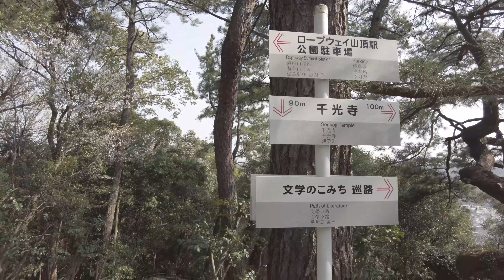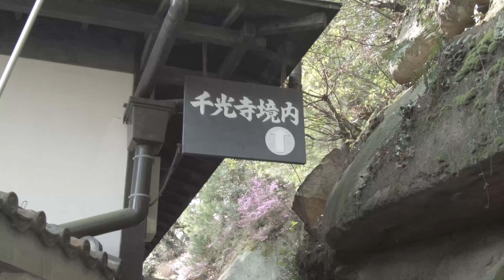広島県尾道市を散策 | Walking around in Onomichi city, Japan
2023年3月30日撮影。

Onomichi city is located in eastern part of Hiroshima Prefecture, and is famous for its retro cityscape.

0:00 尾道駅 Onomichi Station
1:17 駅前商店街 Shopping Street in front of the station
3:00 尾道本通り商店街 Shopping Street
6:06 センター街 Center-gai Shopping Street
9:25 尾道絵のまち通り Shopping Street
10:28 尾道荒神堂小路 Kojindo
11:30 中浜通り Nakahama-dori
14:49 海岸通り Kaigan-dori
17:41 裏路地 Back-alley
22:50 千光寺山ロープウェイ Mt.Senkoji ropeway
24:23 千光寺頂上展望台 PEAK  observatory
25:26 文学のこみち Bungaku-No-Komichi
29:18 千光寺 Senkoji temple